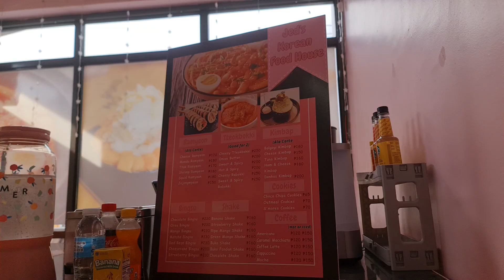everything i ate on a korean restaurant